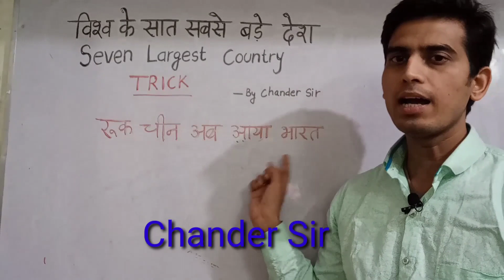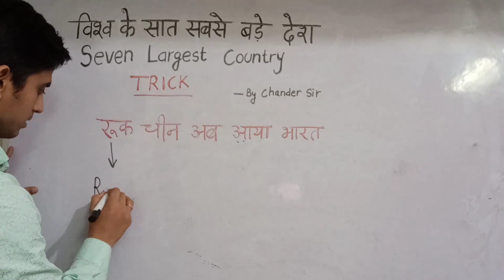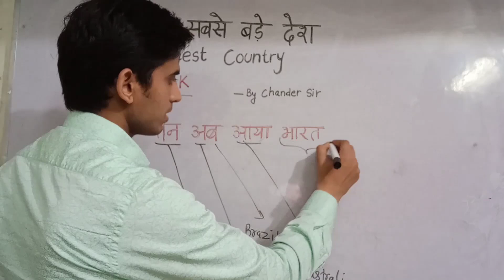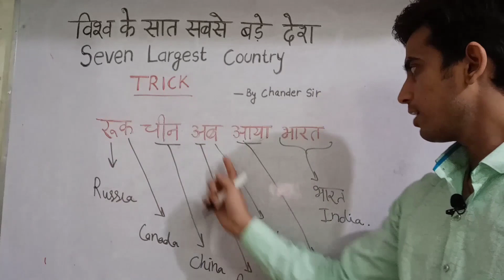विश्व के सात सबसे बडे़ देश seven largest country Tricks by chander sir Edugyan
विश्व के सात सबसे बडे़ देश seven largest country Tricks

SSC IAS BANK PO UGC NET Railway etc

Gk short tricks links